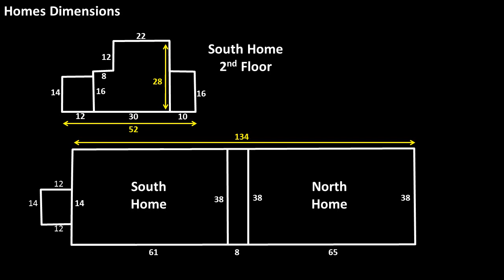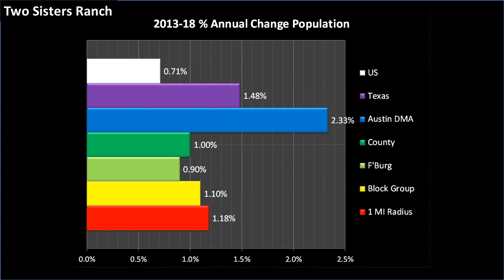Fredericksburg Ranch for Sale,Princess Cohen,Diane Alexander MBA,George Alexander Broker,swpre.com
SUMMARY

REDUCED $400K. Fredericksburg 100 acre ranch. 2 move-in ready luxury custom homes. Cedar, oak, limestone construction. Dog trot screened breezeway. Granite, marble, stainless, fireplaces, porches. Gillespie County trophy property. Outstanding design maximizing elegant yet casual Hill Country living. Other improvements can be converted to add: 2,040 SF and 1,575 SF homes, 350 SF casita. No hunting in 15 years. 4 MI to 290, .7 MI off public road, behind 3 security gates, provides unmatched privacy and security. $1,899,000 US. 3% Buyer Broker Commission.

KEY LINKS

Linked In:
Blogger:
Google+:

Property Information

Home Exterior Pack:
North Ranch Home Pack:
South Ranch Home Pack:
Other Improvements Pack:
Outdoor Living Pack:
Graphics Pack:
Demographics Pack:
All Packs available unbranded on request

Seller Disclosure North Ranch Home:
Seller Disclosure South Ranch Home:

PRINCESS COHEN, CNE
Certified Farm & Ranch Associate (CFRA)
Certified International Property Associate (CIPA)
Certified Luxury Property Associate (CLPA)
Certified Senior Housing Associate (CSHA)
Certified Property Trade Swap Associate (CTSA)
Certified Vacation Home Associate (CVHA)
Certified Professional Athlete Relocation Associate (CARA)
Certified Dignitary Relocation Associate (CDRA)
Certified Executive Relocation Associate (CERA)
Certified Physician Relocation Associate (CPRA)
Certified Technical Relocation Associate (CTRA)
MANAGING PARTNER
The Cohen Collection™
PARTNER
Southwest Partners & Global Partners International Realty

3% BUYER BROKER COMMISSION. Buyer Broker/Realtor does NOT have to accompany their buyer to ANY showings. Property visits must be accompanied.

PROPERTY

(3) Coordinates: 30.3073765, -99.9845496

Fredericksburg Luxury Home,Fredericksburg Ranch,Hill Country Home,Hill Country Ranch,Princess Cohen,Fredericksburg Realtor,Fredericksburg Broker,Hill Country Realtor,Hill Country Broker,
PremierRanchGrl,SWPRE